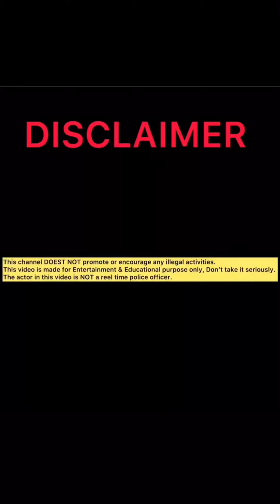Fake police prank